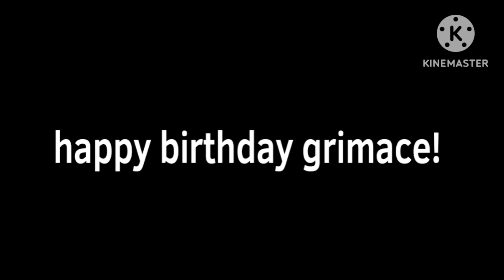the grimace shake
video: kinemaster

images: flipaclip